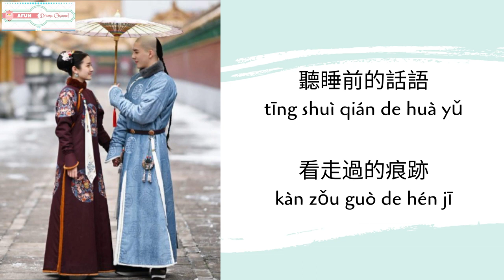Dreaming back to the Qing Dynasty - OST